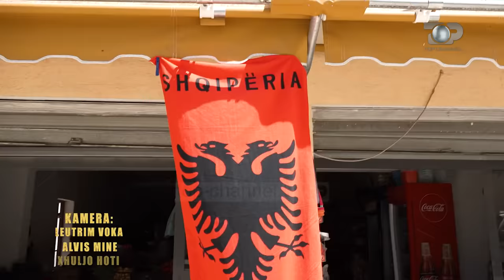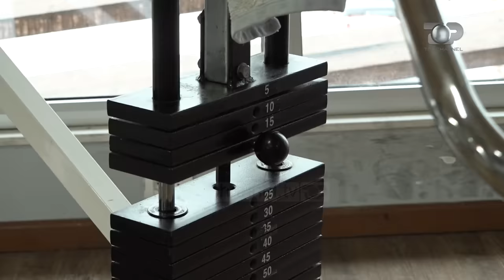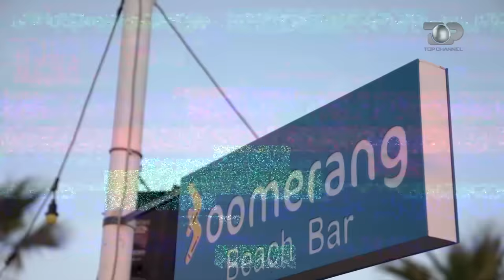Aventurierët - “Një fundjavë e gjatë” - Episodi 4 , 24 Prill 2020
Pas një dite ferri të kaluar nën urdhërat e menaxher Emiljanos, Aventurieret kanë ditën e tyre të parë të
pushimit. Midis palestrës,lëvizjes jashtë Spillesë si dhe organizimit të zgarës, dita e tyre do jetë e
mbushur plot me aktivitet dhe të papritura.

Nga 3 Prilli çdo të premte, AVENTURIERËT! Ky është titulli i Reality Show-t më të ri në Shqipëri. I influencuar nga formatet amerikane më të suksesshëm ndër vite, Aventurierët, përshtat stilin dhe dinamikën vizuale të këtyre formateve, duke sjellë kështu, dicka krejt të re në tregun Shqiptar.